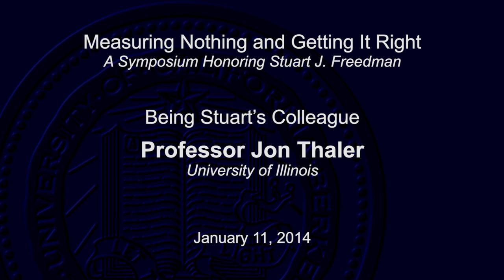Being Stuart's colleague -- Professor Jon Thaler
"Measuring 'Nothing' and Getting It Right" - a symposium in honor of the physics career of Dr. Stuart Freedman Dr. Jon Thaler (Professor at the Department of Physics, University of Illinois at Urbana-Champaign) speaks about being Dr. Freedman's colleague.